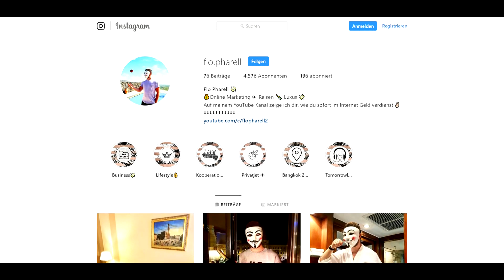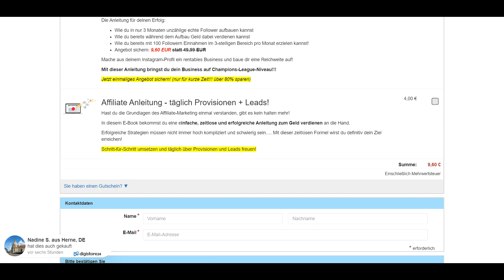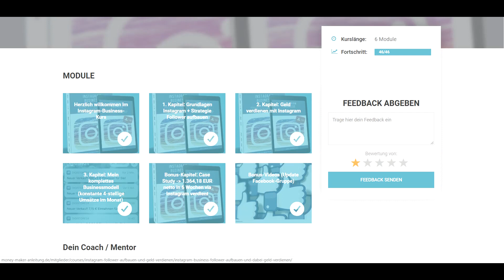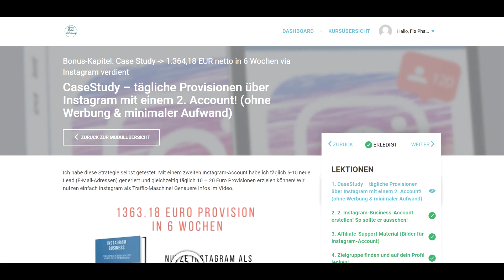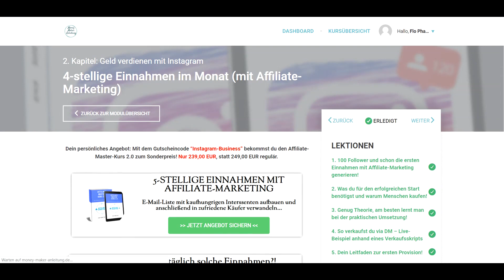DIE ULTIMATIVE INSTAGRAM ANLEITUNG 🔥💯💰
Geld verdienen mit Instagram ist so beliebt wie nie. Ich zeige dir in diesem Video die ultimative Anleitung für Instagram!